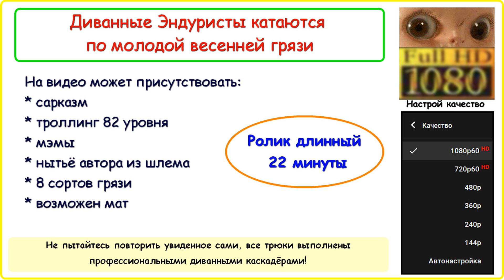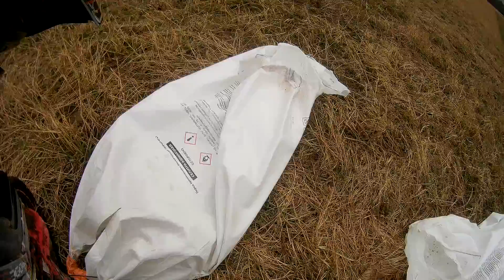Молодая грязь! Диванное Эндуро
есть стёб, троллинг, нытьё из шлема, много грязи, катаюсь в стиле диванного эндуро, мотоциклы Стелс 450, Кавасаки клх 250, Сузуки тс200